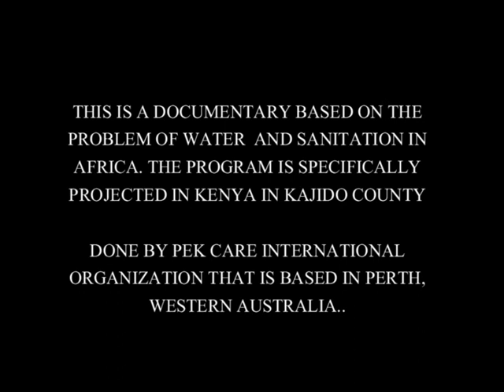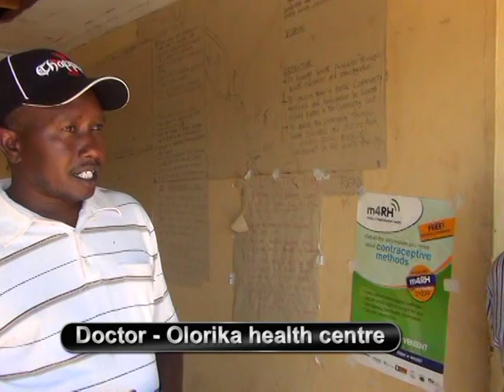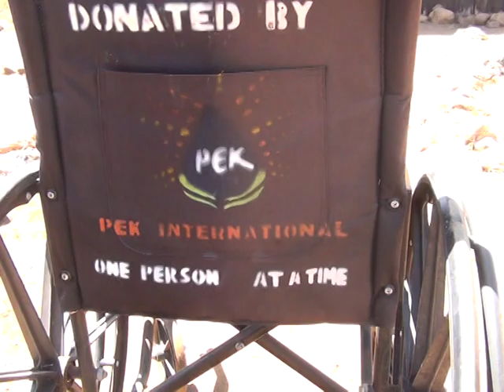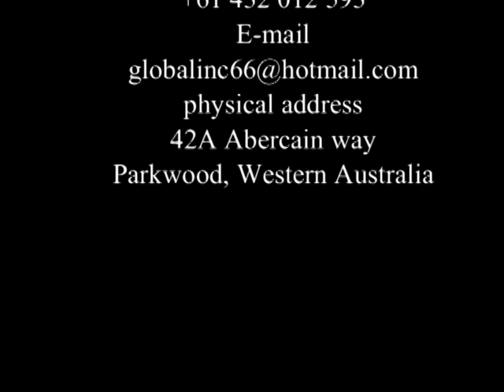Pek Care International Documentary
Welcome to PEK Care International. We are an organization which deals childhood education, child nutrition and health, water and sanitation and rehabilitation of the vulnerables.